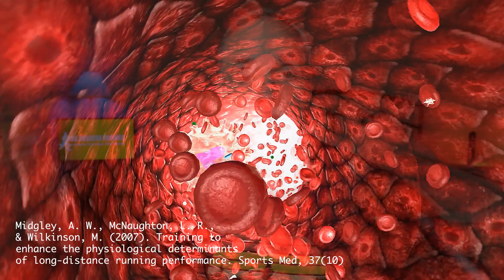The Science of Building the Long Run Without Overtraining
Pushing your long run too fast can lead to fatigue, plateau… or injury. In this episode five of The Long Run Series, we’ll break down the science of building distance safely — how to go farther without breaking down.

🔬 What you’ll learn:
✅ The right way to increase mileage (without overtraining)
✅ How to find your long-run sweet spot 🏃‍♂️
✅ Science-based progression rules ⚙️
✅ Smart recovery timing for older runners 👟
✅ The mental edge of going longer 💪

Discover how gradual overload, proper recovery, and the Run Walk Run method keep you strong mile after mile — no burnout, no injuries.

🏃‍♂️ Run Smarter. Go Longer. Stay Ageless.

Headphones
AfterShokz Bone Conduction Headphones
AfterShoks Open Fit Ear Buds

Pepper Spray

Garmin HRM Pro

Running watch:
Garmin Forerunner 265

inReach mini 2:

Body lubricants:
Friction Defense

Protein Supplement
Quest Powder
Quest Bar

Percussion massager:
Bob & Brad C2 Massager

Road Shoes:
Altra Escalante
Saucony Freedom

Trail Shoes
Saucony Exodus
Saucony Peregrine

Winter Shoe
Saucony Peregrine Ice+3

Running Vest
Osprey Duro 6

Waist Band

Trekking Poles

Energy/Electrolyte Sources
SIS Gels
SIS Gels (extra electrolytes)
Tailwind Powder
Nuun tablets

🧠 References – The Science of Long-Run Progression

Banister, E. W., Calvert, T. W., Savage, M. V., & Bach, T. (1975). Modeling human performance in running. Sports Medicine, 18(2), 77–92.

Busso, T., Candau, R., & Lacour, J. R. (1994). Fatigue and fitness modelled from the effects of training on performance. Eur J Appl Physiol, 69(1), 50–54.

Midgley, A. W., McNaughton, L. R., & Wilkinson, M. (2007). Training to enhance the physiological determinants of long-distance running performance. Sports Med, 37(10), 857–880.

Nielsen, R. O., et al. (2014). Training load and structure-specific load: Revisiting the “10 % rule.” Br J Sports Med, 48(7), 509–514.

Vesterinen, V., et al. (2016). Predictors of individual adaptation to endurance training in recreational endurance athletes. Scand J Med Sci Sports, 26(4), 389–397.

Imbach, F., et al. (2022). Transferable training load and dose–response modeling in endurance athletes. Front Sports Act Living, 4:879969.

Jones, T. W., Williams, E. L., Bridge, C. A., et al. (2021). Training load, recovery, and physiological adaptation in older vs. younger endurance runners. Front Sports Act Living, 3:732946.

Halson, S. L. (2014). Monitoring training load to understand fatigue in athletes. Sports Med, 44(S2), 139–147.